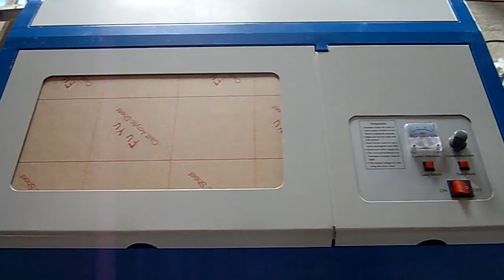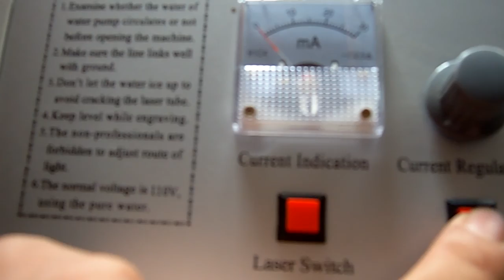USB 3020 00 Basic check